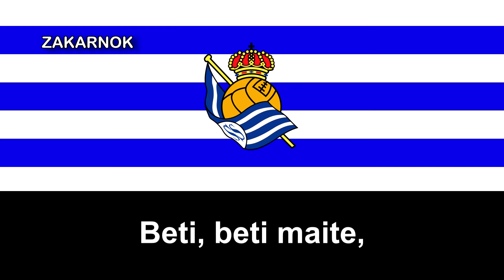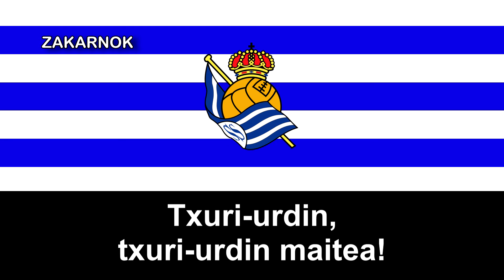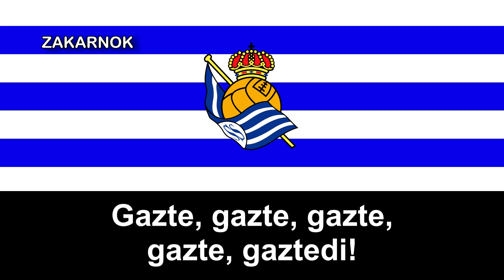Himno de la Real Sociedad de San Sebastián (Versión 2)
La Real Sociedad de Fútbol es un club de fútbol español, de la ciudad de San Sebastián, Guipúzcoa. Fue fundada el 7 de septiembre de 1909. Su primer equipo disputa sus partidos como local en el remodelado Reale Arena, con capacidad para 39 000 espectadores.

La Real Sociedad es uno de los únicos nueve clubes que se han proclamado campeones del Campeonato Nacional de Liga de Primera División, con dos títulos consecutivos en las temporadas 1980/81 y 1981/82, además de otros tres subcampeonatos. Ocupa el octavo puesto histórico del campeonato y ostentó, entre 1980 y 2018, el récord en la competición de 32 jornadas consecutivas invicto en una misma temporada, de la 1979/80.

En la competición nacional de copa (Copa del Rey), ha logrado otros dos títulos, el primero como Club Ciclista de San Sebastián en 1909, y el segundo en 1987, siendo finalista en cinco ediciones más. Además de los cuatro títulos nacionales entre Liga y Copa, el club se proclamó supercampeón de España en 1982, primera edición de la competición. A nivel continental, ha disputado nueve ediciones de la Copa UEFA/Liga Europa, una de la Recopa de Europa y cuatro de la Copa de Europa/Liga de Campeones.

A nivel social, cuenta con 35.000 abonados​ y es, según el CIS, el séptimo club con mayor porcentaje de aficionados en España.​ El club mantiene una rivalidad histórica con el Athletic Club, con quien disputa el derbi vasco, uno de los derbis con más tradición de España.